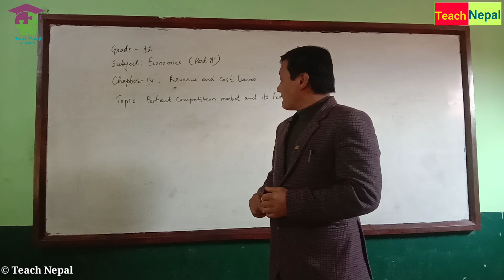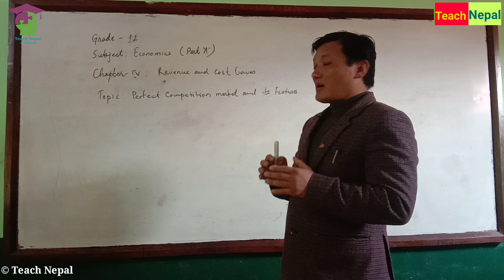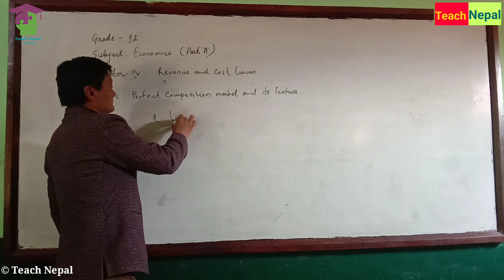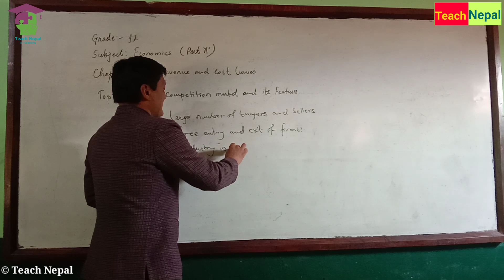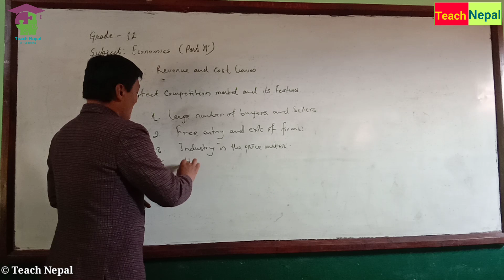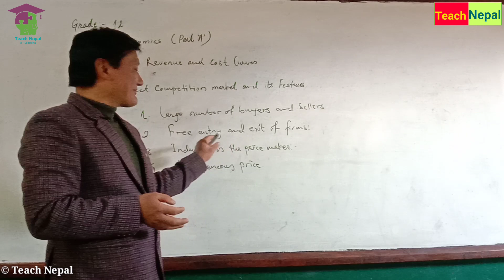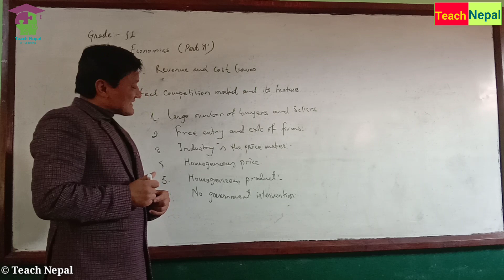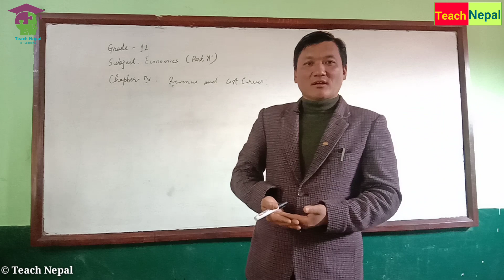Perfect Competition Market/Grade 12 Economics/Teach Nepal/Keshab Rai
Perfect_Competition_Market